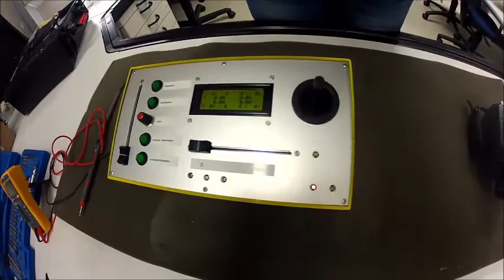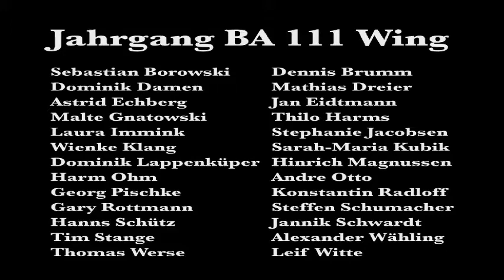Berufsakademie mit BAmergo auf Tauchfahrt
Das Projekt BAmergo 111 - eine Tauchdrohne - wurde im 5. und 6. Semestern von angehenden Wirtschaftsingenieuren der Berufsakademie der Wirtschaftsakademie Schleswig-Holstein in Kiel umgesetzt. Was alles zum Projekt gehört - darüber berichten die Studierenden in diesem selbsterstellten Video.